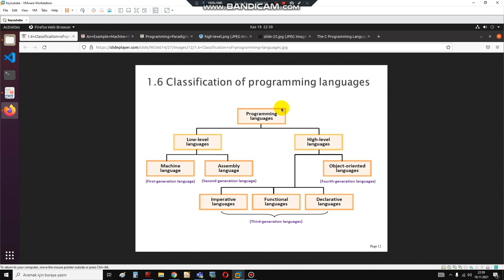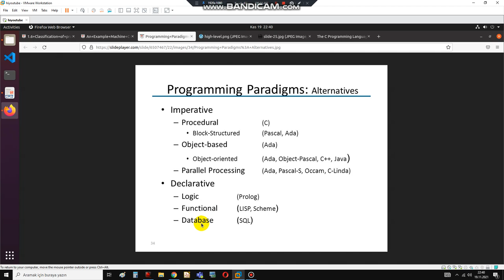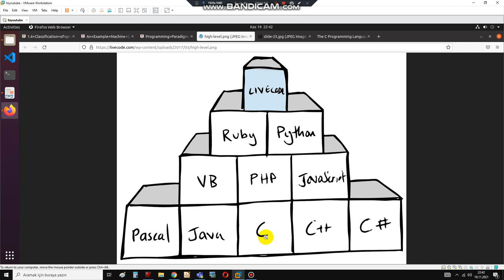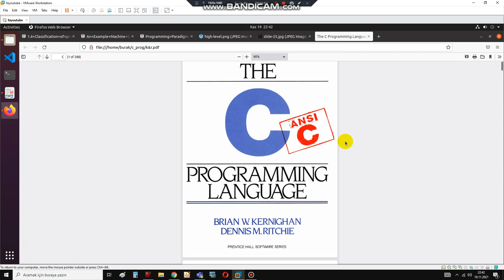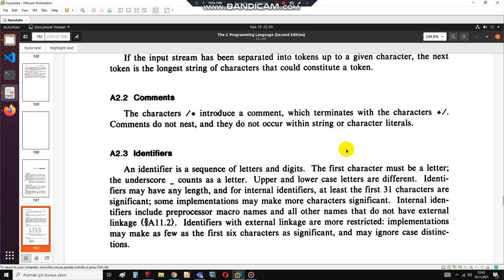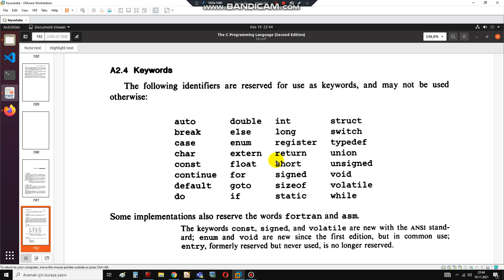linux | c - programlamaya başlarken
Bu videomuzda genel olarak programlama dillerinden ve kullanacağımız kaynaktan bahsettik.

linux commands,
linux academy,
a linux command,
programming,
c programming,
c programming for beginner,
c programlama,
c programlama dili,
c programlama dersleri,
c programlama örnekleri